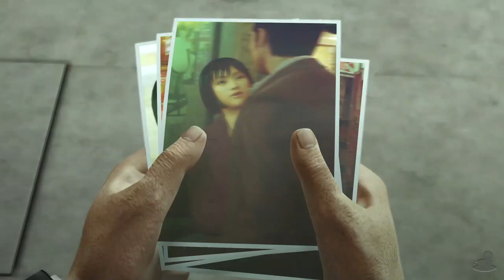Yakuza 0 | Lee's Plan | Part 47 (PC, Let's Play, Blind)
Yakuza 0 Part 47! Wow... dude...

0:00 Scene Select
0:30 Mr Moneybags
9:27 Yakuza
21:08 Lee Drops By
28:38 Lee's Plan

It's 1988 and we are following the deeds of Kiryu as he is suspected of murder and tries to track down the true culprit. What unfolds is a power play over an Empty Lot involving the dark underworld of Japan. So... let's go bowling? Karaoke maybe?

Yakuza 0 is available on PlayStation 3, PS4, PC and Xbox One. The gameplay for this playthrough will be captured at 60 FPS on the PC (Steam) version !

If you liked my Yakuza 0 Videos be sure to share and like the video! It all helps!

Yakuza 0

Platforms: PlayStation 3, PlayStation 4, PC, Xbox One
Genre: Action Adventure
Language Options: English, Japanese
Publisher: SEGA
Developer:  Ryu Ga Gotoku Studio